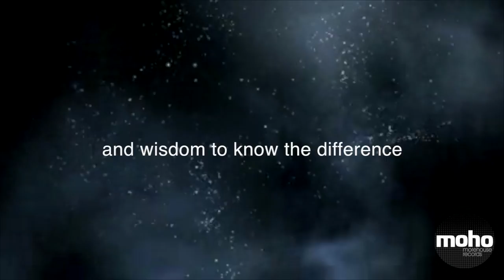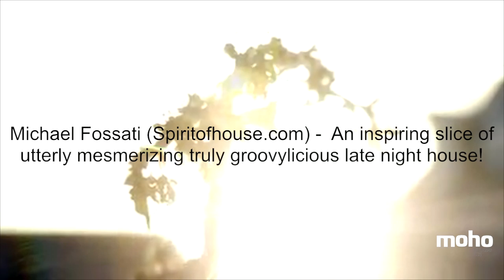Cranky Owls "SERENITY" (Original & Dub Snippet Mix - Deep House)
Cranky Owls Much Anticipated Followup to their Top 10 Debut Single "TIMES UP!"

Early Global Support from Osunlade, Richard Earnshaw (Spiritchaser), MasterKev, Shane D., Craig Stewart (Montana & Stewart), Robert Owens, Julius Papp, Lisa Shaw, Zack Hill & many more.

Michael Fossati (Spiritofhouse.com) - An inspiring slice of utterly mesmerizing, truly groovylicious, late night house!

Cranky Owls "Serenity" (Original, Dub Mix & Instrumental)

In late 2013 Cranky Owls debut single "TIMES UP" caught the attention and received global support from a diverse group of industry heavyweights such as Osunlade, Miguel Migs, DJ Roog, Spiritchaser, Grant Nelson, Todd Terry, DJ Spen, Ralf Gum, Jamie Lewis, DJ Fudge, Marques Wyatt, and the late great Frankie Knuckles to name a few. It went on to crack the Top 10 & Top 15 respectively on traxsource.com's Deep House & Top 100 Tracks charts.

Riding the momentum from their initial offering, the cantankerous duo have curated an original Deep House / Indie Dance tinged composition titled "Serenity" that showcases yet another side of their production and writing prowess. As was the case on "Times Up," the Owls have enlisted one of their own to shore up vocal duties on their sophomore release. This time around chain smoking Sonny holds it down (rumor has it that he's trying to quit :-), crooning his way into the collective consciousness of his audience. The infamous 'Serenity Prayer' serves as the perfect payoff to his introspective performance. Is this a heartfelt rendering, or merely more of the Cranky Owls tongue in cheek shenanigans? We'll let you decide!

There are 3 delectable mixes to choose from (Original Mix, Dub & Instrumental) that are oozing with atmosphere and vibe. Each one is poised to do some serious damage on both club and radio level. ENJOY!

Exclusive Promo Available on Traxsource April 25th, 2014
And ALL Quality Digi Download Sites May 12th, 2014

CREDITS:
Catalogue #: MHR-0060
Written by: Evan Landes & Keith Evan
Produced by Evan Landes & Keith Evan for Cranky Owls Productions
Published by: A Slice Of Evan Music (BMI)
Vocals by: Evan Landes (aka Sonny)
Mastered by: Evan Landes at Sunnyslope Studio, Los Angeles

Maria L. - MoreHouse Records

Carrie Hustler Miller Music Management
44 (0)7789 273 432 UK